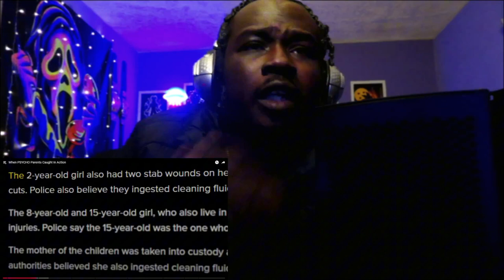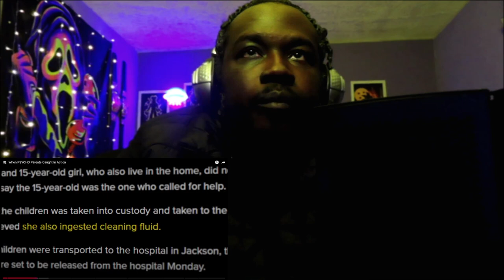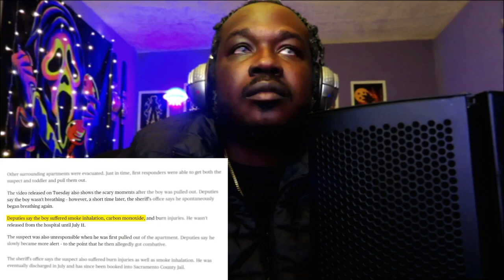Caught on Camera: Parents Losing Control | ReaXtion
This video examines cases of parents who lost control, leading to serious consequences for their families. From parent-child conflicts to instances of domestic and child harm, these stories highlight the devastating impact of unchecked emotions and harmful parenting behaviors.

Through these cases, we aim to raise awareness about the importance of child protection and emotional regulation in parenting while advocating for support systems for struggling families. Together, we can work to prevent harm and ensure the safety of all children.
Best Gifts for Holiday 2024 🎁✨
Great Holiday Gifts for Him/Her

Great Holiday Gifts for Son
Perfect presents for your little champ!

Great Holiday Gifts for Daughter
Make her holiday magical!

Can't Forget the Pets 🐶🐱
Dog: Spoil your furry friend!

Cat: Treat your feline companion!
These products will not last long! ⏳